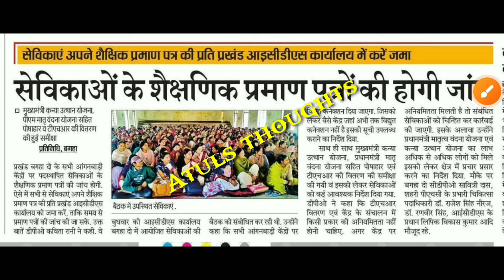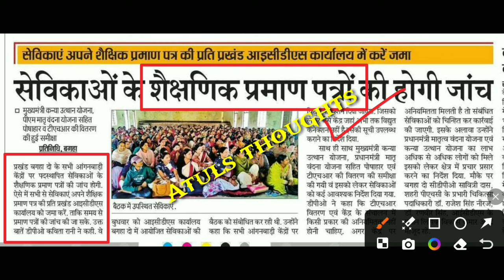सभी सेविकाओं के प्रमाणपत्रों की होगी बड़ी जांच | Anganwadi Sevika Certificate Verification